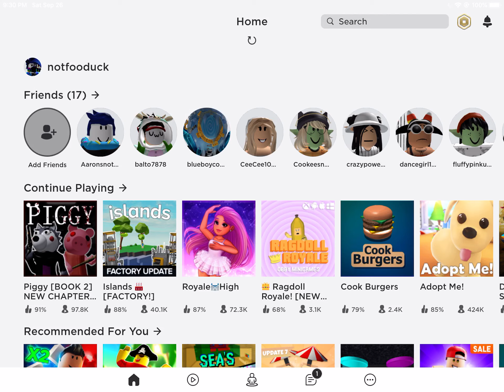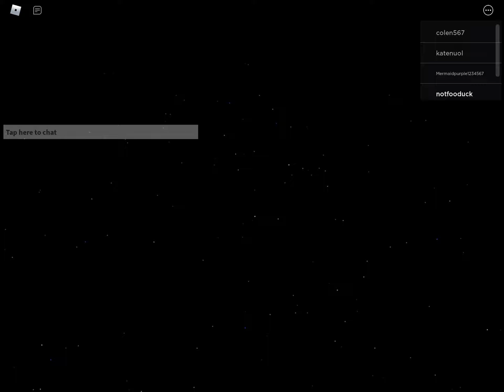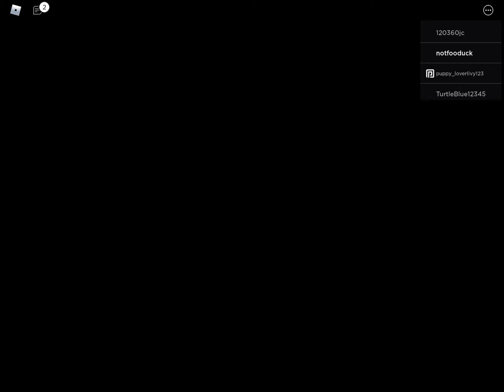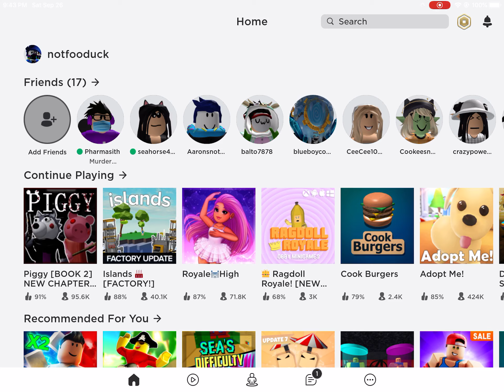Piggy book 2 chapter 2... new map